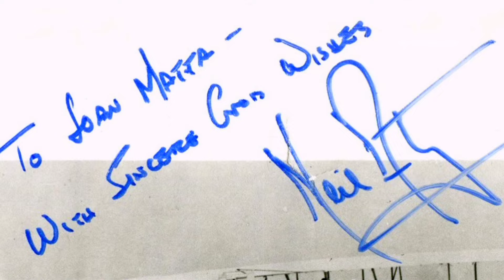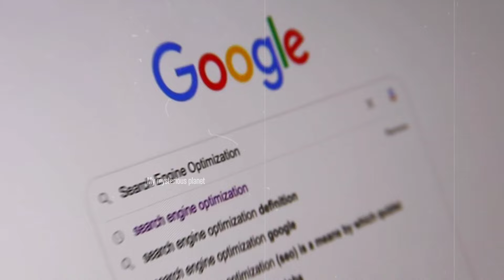दुनिया के 40 चौंकाने वाले मजेदार रोचक तथ्य 😲 top 40 most interesting and outstanding facts in hindi